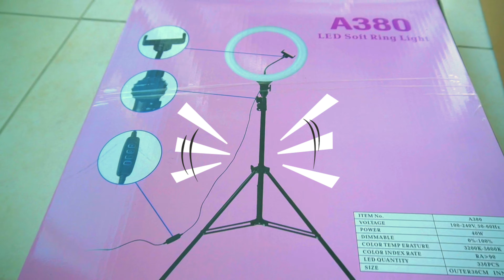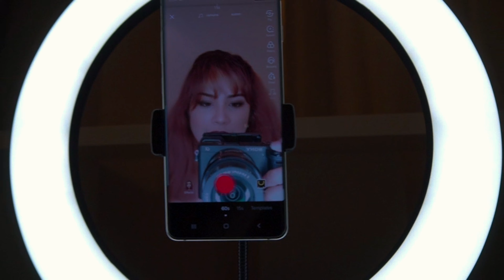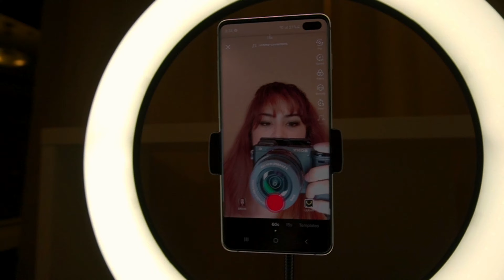Unboxing Ring Light & Setup | Let's do the TikTok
This video is for fun.. Amazing lang kaayo kay wala ko nag expect so yeaahh! 😅 By the way, Congratulations @kreengnocillado kay nahulaan niya ang price sa Ring Light during my FB Live! Nagpa Games ko on-the-spot!

Click the link below if you want to buy one
Note: UAE only

Details:
JetA380 BIG TikTok Metal Stand Ring Light
6 ft Height Metal Stand and 38cm Ring
Only for 180 AED